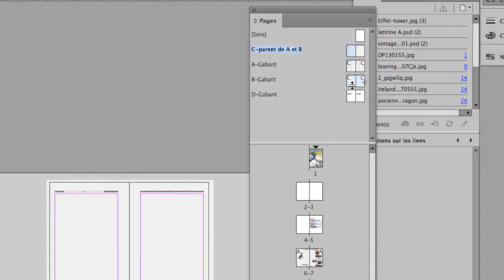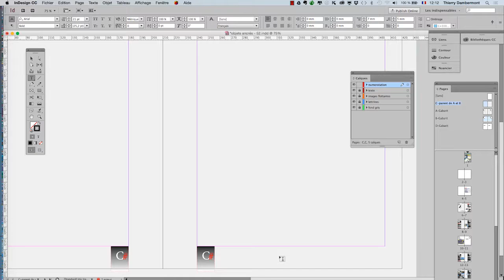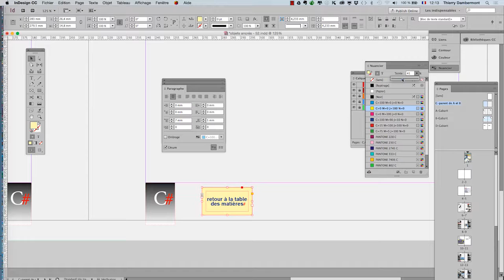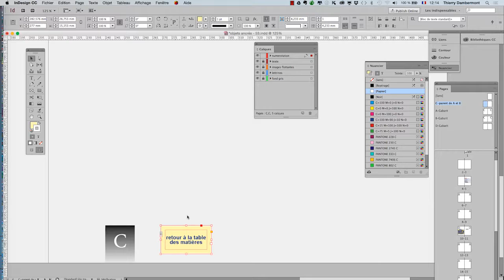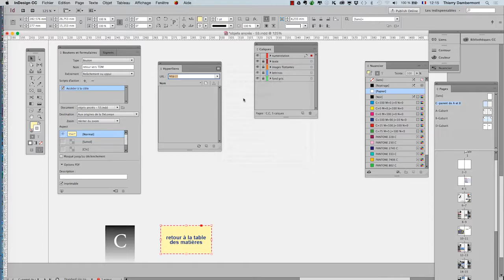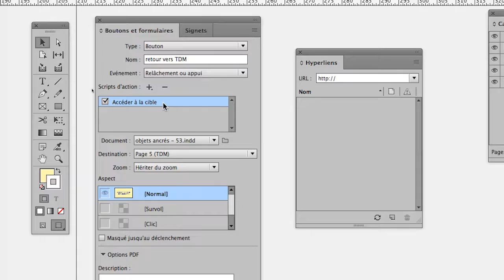cours complet Adobe InDesign 2017 partie 263 ref JJ 11 720